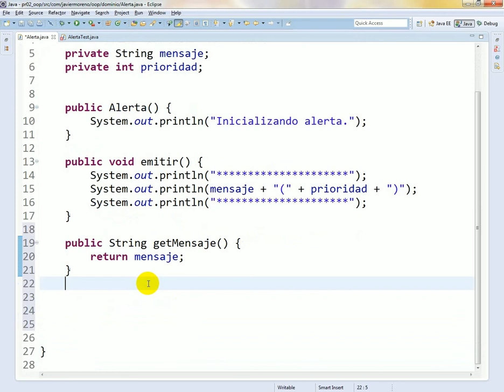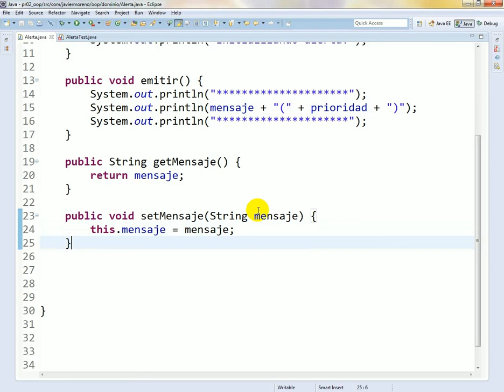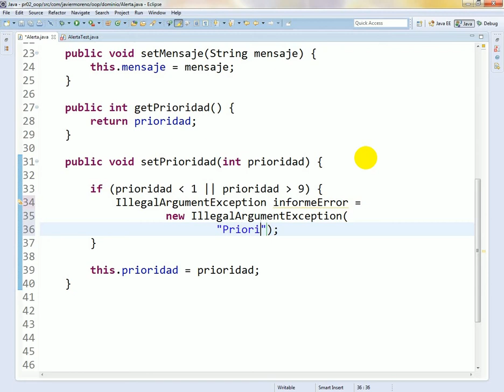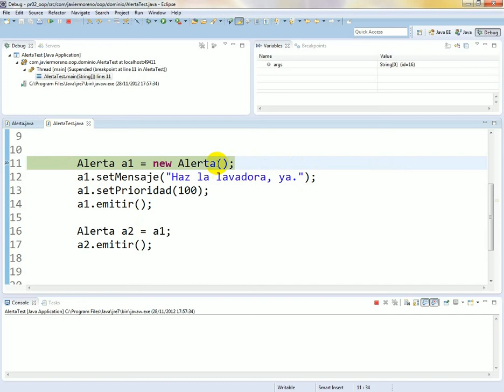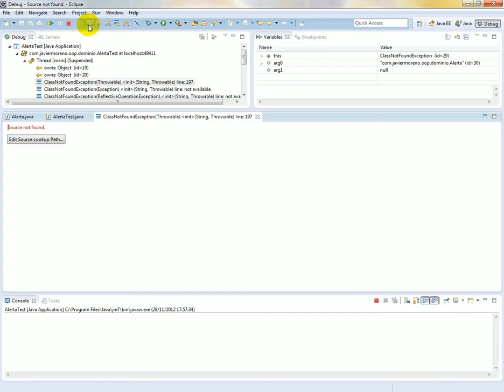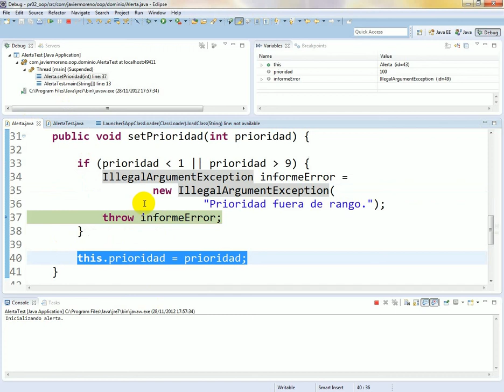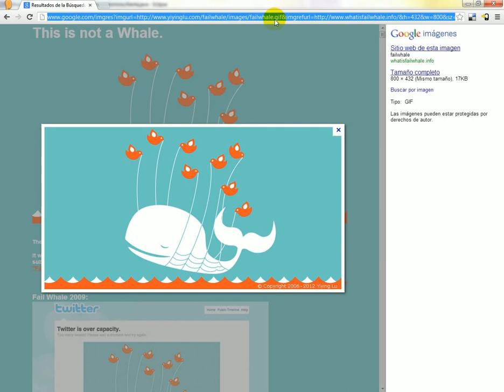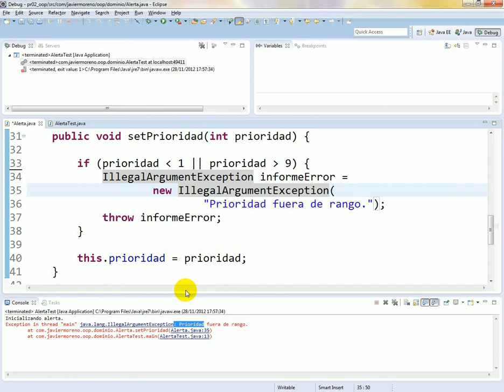Domina Java - Orientación a Objetos (parte 2)